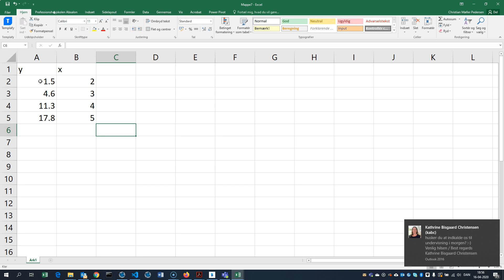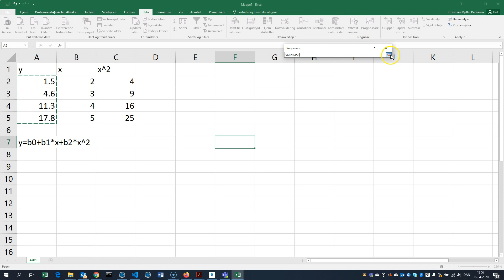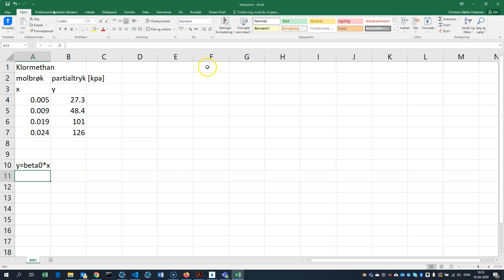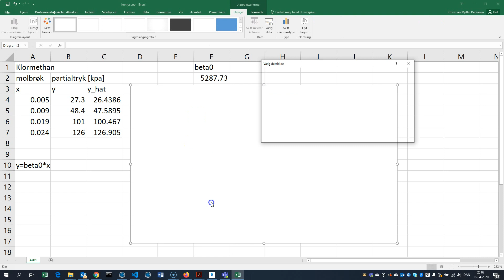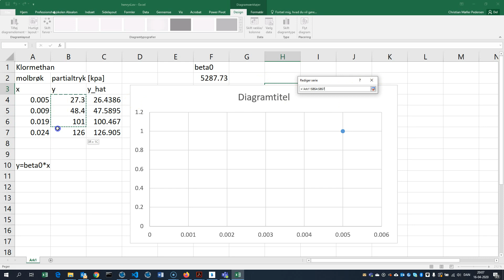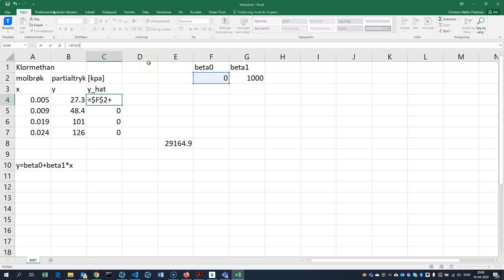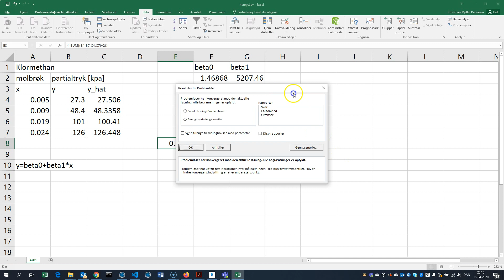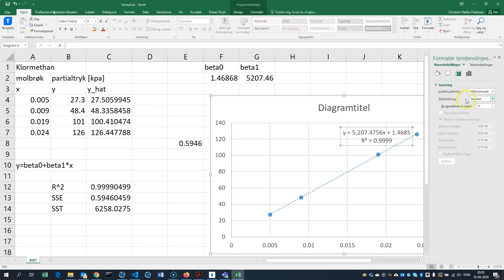ikke lineær regression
Introduktion til emnet ikke-lineær regression.
Mindste kvadratersmetode løses numerisk i Excel på en lineær model som sammenlignes med Excels egen automatiske løsning.